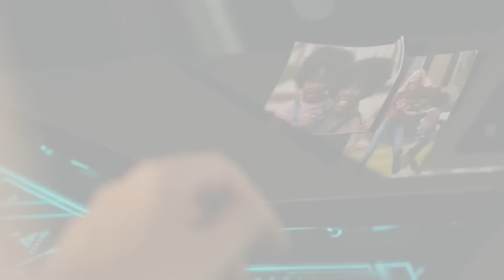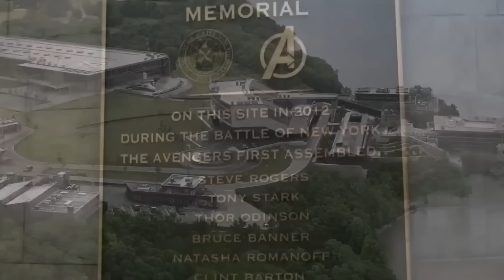END of Multiverse Saga (தமிழ்)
Vanakkam Makkale...The END of Multiverse Saga explained in tamil